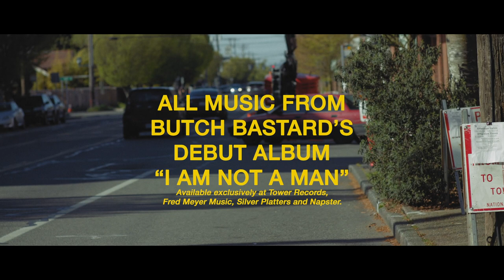"I Am Not A Man" - The Film - Butch Bastard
The accompanying film piece to Butch Bastard's debut album directed by Jon Jon Augustavo.

Director: Jon Jon Augustavo
Cinematography: Luis Perez
Written by: Ian Murray and Jon Jon
Produced by: Micah Knapp
Assistant Camera: Corey Phillips and Jayden Eugenio
Sound: Brian Sloss
Production Assistant: Serene Hastings

Starring:
Nacho Picasso
Tanner Weber
Sye Holland
Amber Wolfe
Tucker Case
Kay Whitney
Bill Patton
Butch Bastard